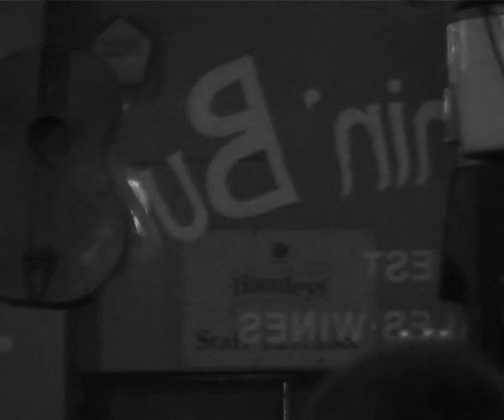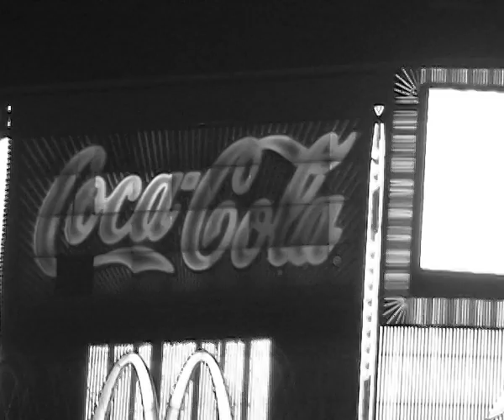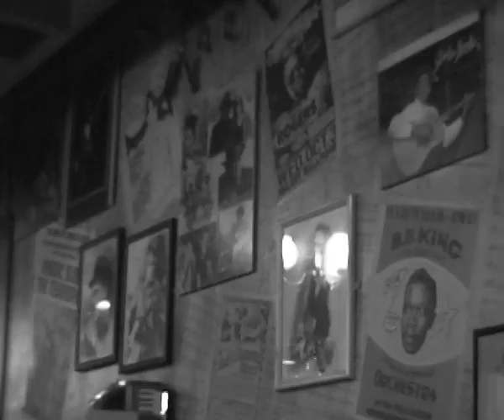Ain't nothin but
blues bar London UK